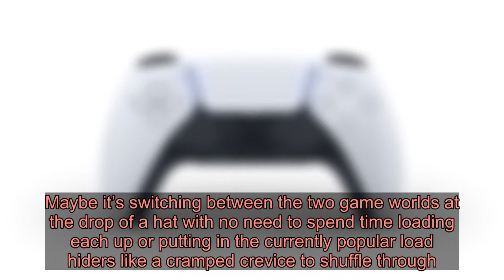Why PS5 is winning the next gen console war so far – Reader’s Feature